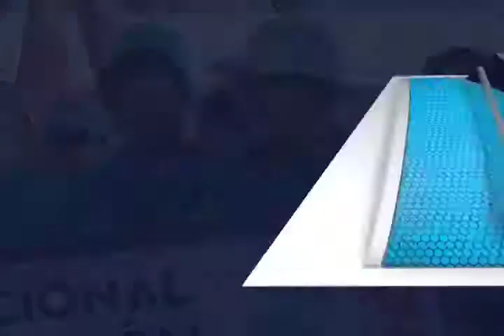Presidente Municipal gestionara la limpieza del río que se encuentra en el centro de la ciudad.